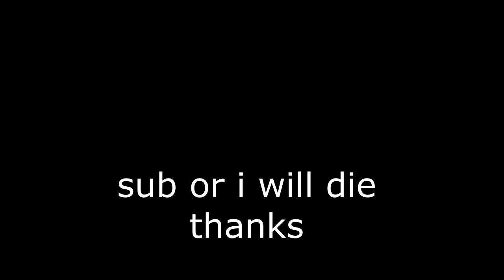THE HARDEST CHALLENGE IN SKYWARS (paper challenge)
Sorry for the lack of uploads, you know how it is in school before Christmas time :D
I will be uploading a lot more for the next couple of weeks.
Enjoy winter break if you have it.
Cya soon.